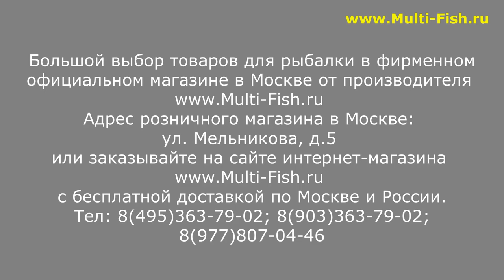ПРИКОРМКА БЕСПЛАТНО! РОЗЫГРЫШ 15 НАБОРОВ ПРИКОРМКИ И ДИПОВ УНИКОРМ ЕВГЕНИЯ СЕРЕДЫ и ДОВЕРЯЙ СЕРЕДЕ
Записывайтесь на участие в розыгрыше в нашем сообществе в ВКонтакте по ссылке

Купить прикормку Уникорм Евгения Середы и Уникорм Доверяй Середе по низкой цене

Наши преимущества:
2. САМЫЕ НИЗКИЕ цены со склада производителя, по Программе лояльности магазина Мульти-Фиш!
3. БЕСПЛАТНАЯ доставка по Москве и России в рамках Программы лояльности!
4. БЕССРОЧНАЯ гарантия на заводской брак на ВСЕ УДИЛИЩА!
5. Свой фирменный СЕРВИС-ЦЕНТР работающий более 20 лет! с ПОЖИЗНЕННОЙ гарантией на место ремонта!